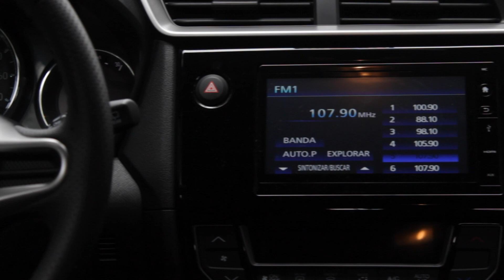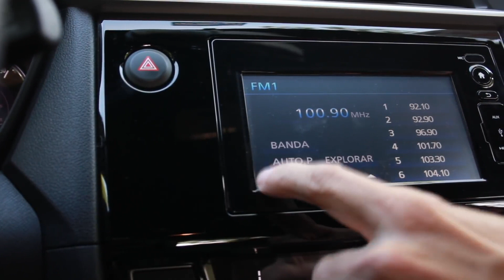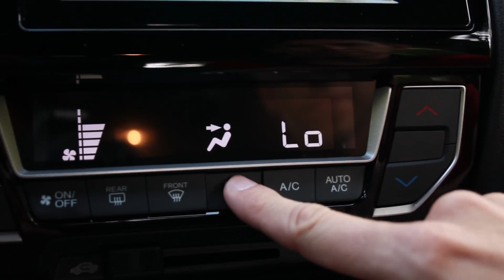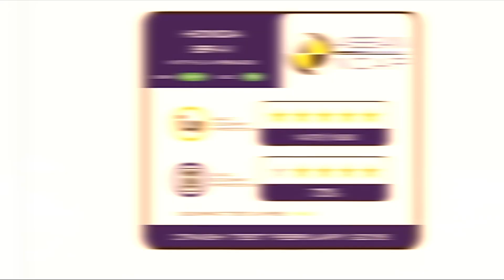Honda BR-V 2020 - ¿Mejoró lo suficiente?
NOTA: La pantalla es de 7 pulgadas no de 6.1 como se dice en el video, se confirmó posterior a la presentación oficial.